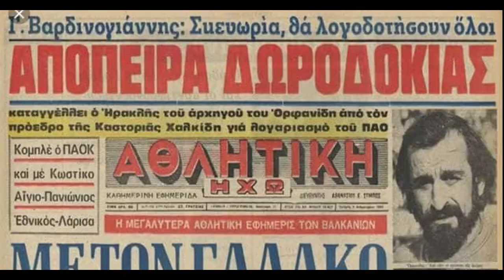Trailer ΓΙΩΡΓΟΣ ΟΡΦΑΝΙΔΗΣ